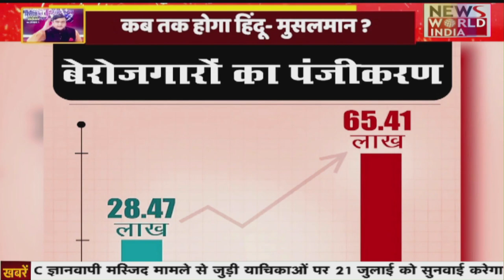Unemployed In India: बेरोजगारी की मार कब सहे हम सरकार, पिछले 1 साल में दोगुनी बेरोजगारी